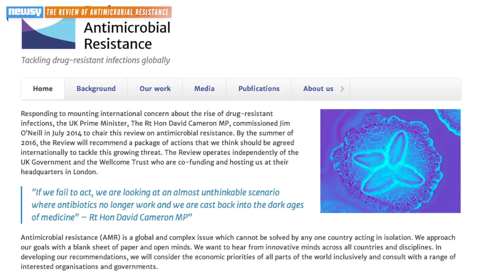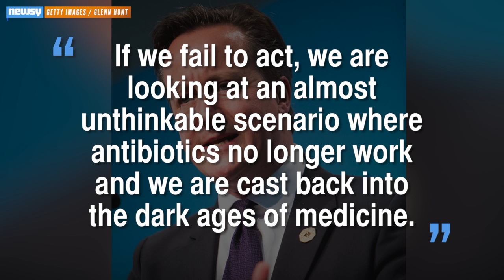Drug-Resistant Bugs Could Lead To 10M Deaths By 2050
The Review on Antimicrobial Resistance says overprescription is factoring into some bugs being resistant to drugs.